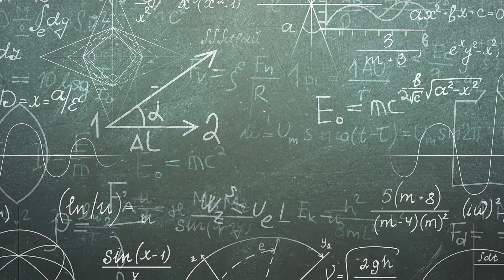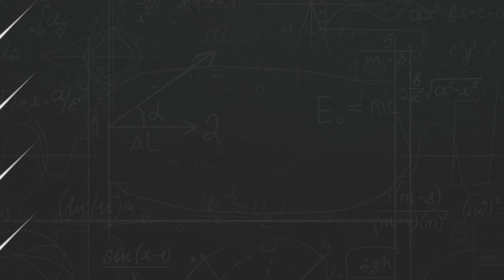Teen of the Week — 111524 — Sam Drake (Wayland-Cohocton)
The Daily News and Livingston County News proudly present Teen of the Week, an annual scholarship program.

This week's featured teen is Sam Drake (@wayland-cohoctoncsd2314)!

Tune in next week for more Teen of the Week videos, and check them all out